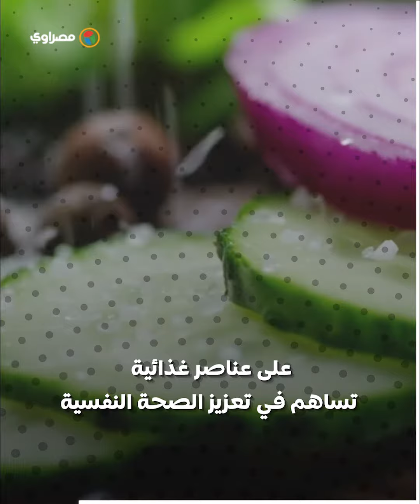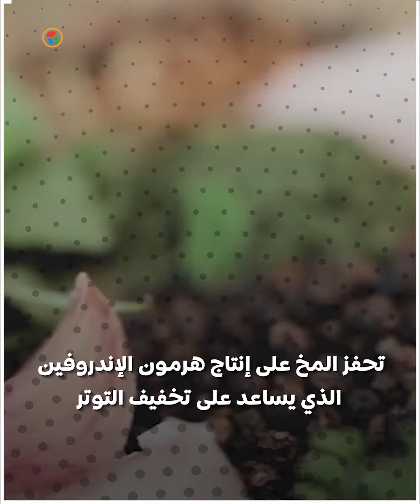استعيد ثقتك بنفسك: 5 أطعمة يومية تعزز الثقة بالنفس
استعيد ثقتك بنفسك: ٥ أطعمة يومية تعزز الثقة بالنفس